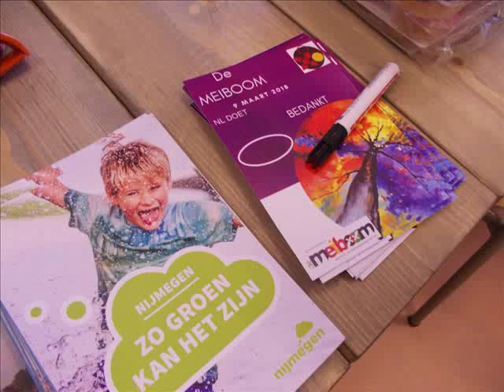Daltonacademie de Meiboom NLDoet 9 maart 2018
Daltonacademie de Meiboom NLDoet 9 maart 2018, studenten van ROC Nijmegen hebben geholpen met het groener maken van het schoolplein, tegels zijn vervangen door teelaarde om bomen en struiken te kunnen planten op de Nationale Boomfeestdag 14 maart 2018.